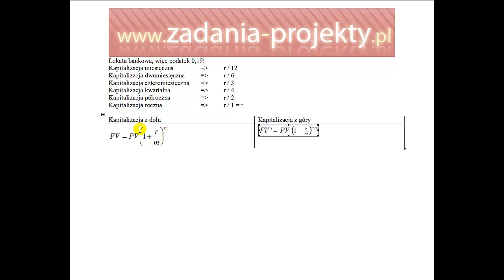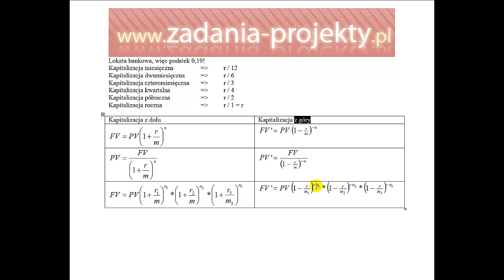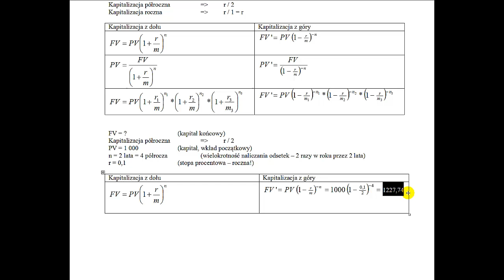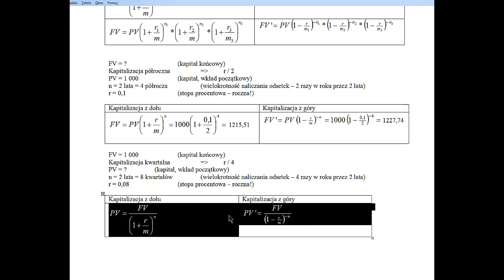Kapitalizacja z góry a kapitalizacja z dołu - rozróżnienie na przykładzie wraz ze wzorami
W filmie przedstawiam przykładowe zadanie ilościowe dotyczące kapitalizacji z góry oraz kapitalizacji z dołu, wraz z odpowiednimi wzorami.

Jeśli jesteście zainteresowani tematyką związaną z rachunkowością i finansami, ten film na pewno Was zainteresuje! Dzięki niemu będziecie mieli okazję lepiej zrozumieć różnicę między kapitalizacją z góry a kapitalizacją z dołu i zobaczyć, jakie są ich zastosowania w praktyce.

Będę wdzięczna za udostępnianie linku do filmu znajomym oraz umieszczanie na forach internetowych, gdzie mogą być zainteresowani nim studenci. Liczę na to, że moja praca przyczyni się do zwiększenia Waszej wiedzy i ułatwi zrozumienie trudnych zagadnień.

Zapraszam do obejrzenia filmu i pozostawienia komentarza pod nim. Będę wdzięczna za Wasze opinie i sugestie, które pomogą mi w dalszej pracy nad materiałami edukacyjnymi.